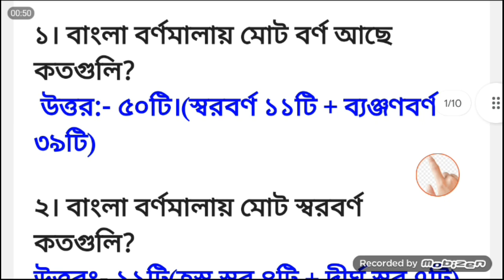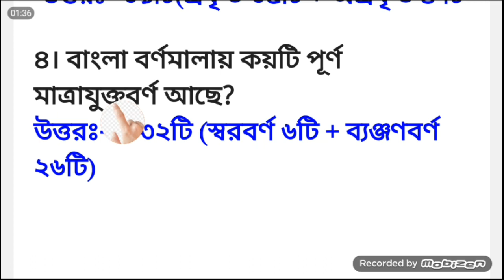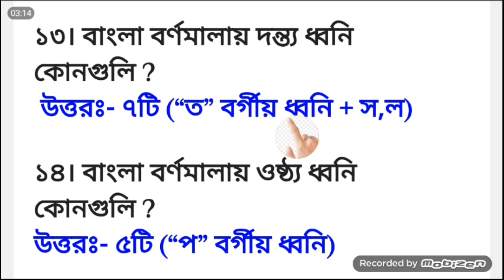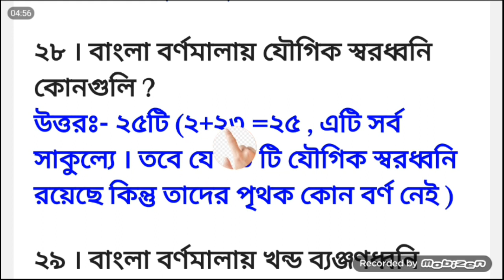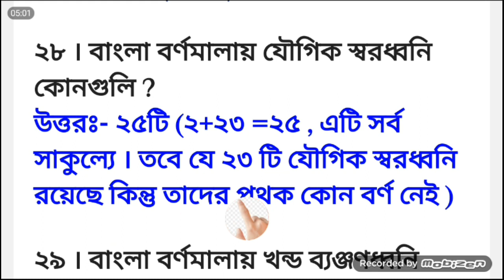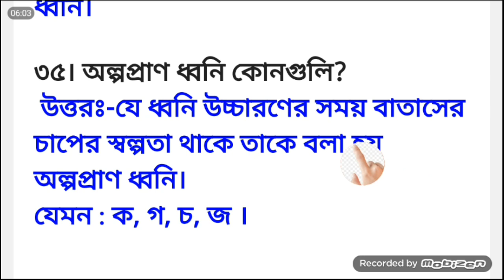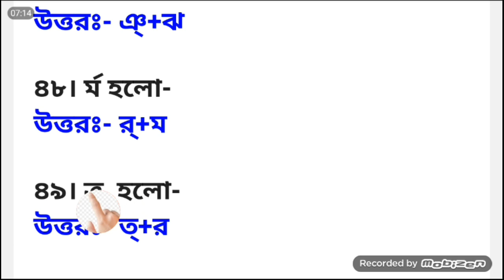বৃত্তি পরীক্ষা 2023 | Britti porikha 2023|50টি গুরুত্বপূর্ণ প্রশ্ন উত্তর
বৃত্তি পরীক্ষা 2023 | Britti porikha 2023|
50টি গুরুত্বপূর্ণ প্রশ্ন উত্তর

About the video : Britti porikha 2023,Britti exam 2023,Britti 2023,Britti examination 2023, 2023 Britti porikha, Britti 2023 porikha ,Britti 2023 exam,Britti 2023 examination

বৃত্তি পরীক্ষা 2023,বৃত্তি মূল্যায়ন 2023,
বৃত্তি 2023 পরীক্ষা,বৃত্তি 2023 মূল্যায়ন

Solved quarries :
Class all
Class tatal
Poribesh
Poribesh suggestion
Question paper class all poribesh
2nd unit test
Class all second unit test 2023 poribesh class all question paper 2023
Class all second unit syllabus 2023
Class all science
britti exam 2023
বৃত্তি পরীক্ষা 2023
বৃত্তি মূল্যায়ন 2023
বৃত্তি 2023 পরীক্ষা
বৃত্তি 2023 মূল্যায়ন